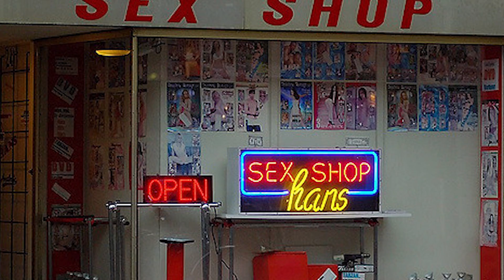POKEMON GO FACTS - IM SEXSHOP ?! JAHRELANG HAUSARREST ? Deutsch German Super Buddy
Meine Maus:
Logitech G502 Proteus Core Tunable Gaming Maus

Mein Mauspad:
Logitech G440 Hard Gaming Mauspad

Mein Keyboard:
Perixx PX-1800 Gaming Tastatur